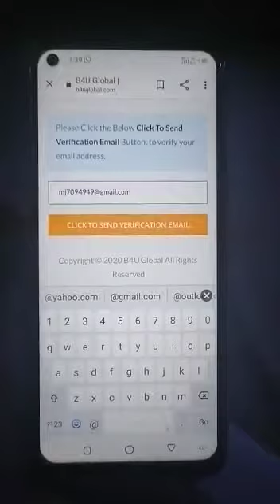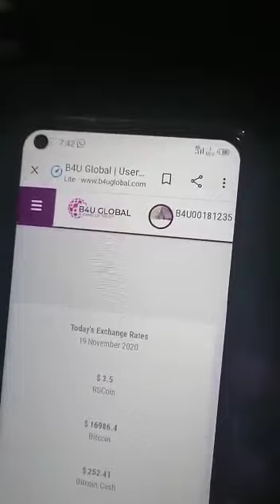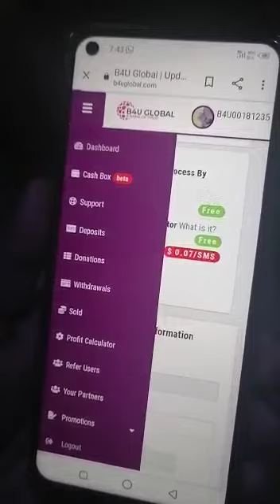B4u Email#verification process...